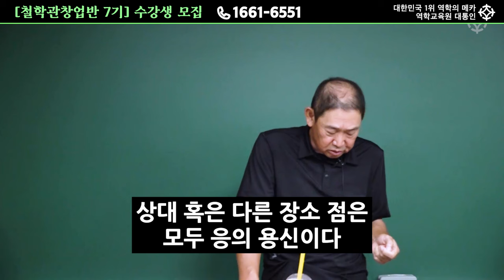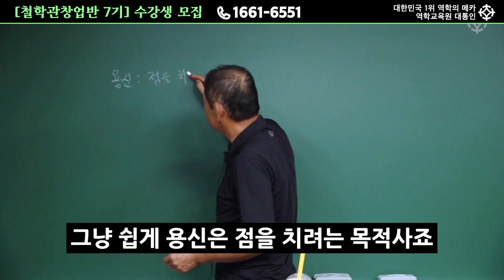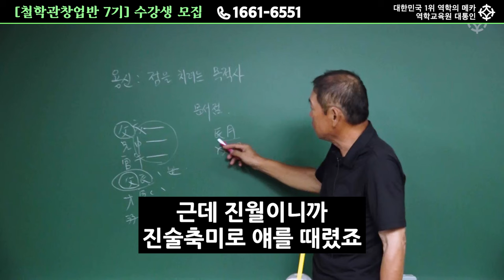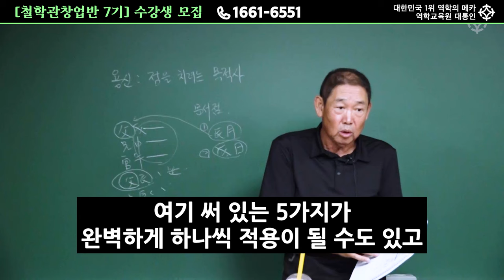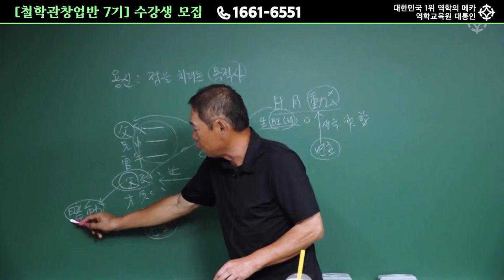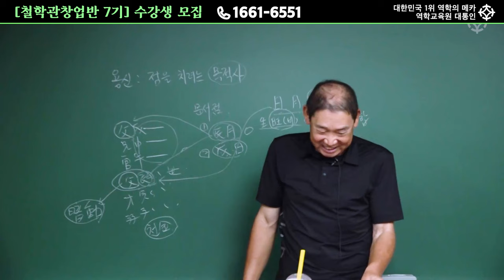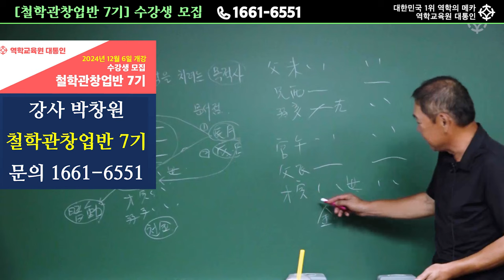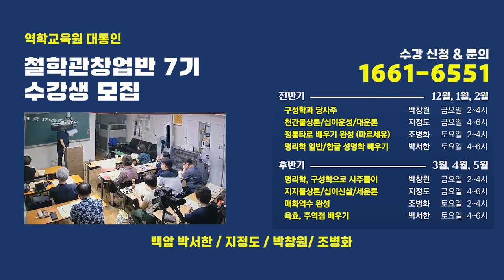헷갈리는 용신 보는 법, 이걸로 정리 끝 - 박창원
사주 명리 대가에게 직접 배우는, 단기간 마스터 코스
대통인 철학관 창업반 7기 수강생을 모집합니다

수강생을 위한 다양한 특전과
선착순 접수자 20명에게는 할인 혜택이 진행 중이오니
지금 바로 수강 신청을 서둘러주세요!

[철학관창업반 7기]
개강일 : 2024년 12월 6일 금요일
강의 일정 : 2024년 12월 ~ 2025년 5월 (6개월 과정)
                   매주 금요일, 토요일
강사 : 박창원, 지정도, 백암 박서한, 조병화

수강 신청 및 문의
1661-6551